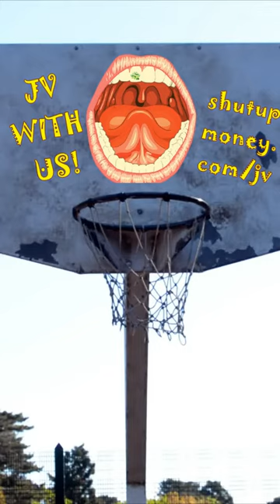From My Heart | Day 100 of My First 100 Days of Success Mindset Shorts justin chamness